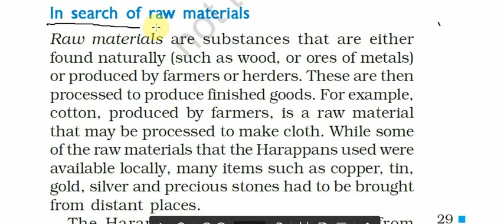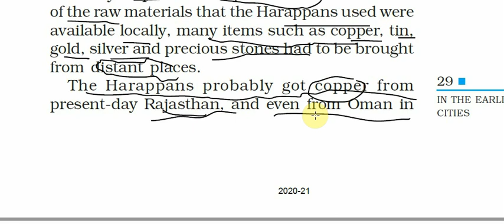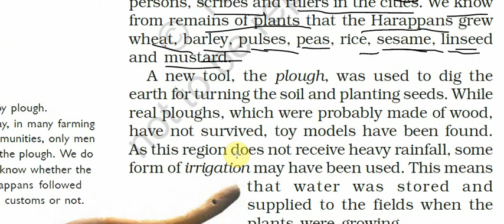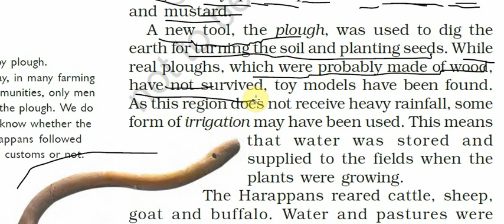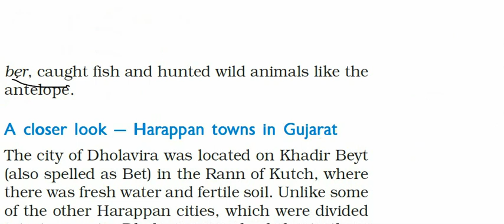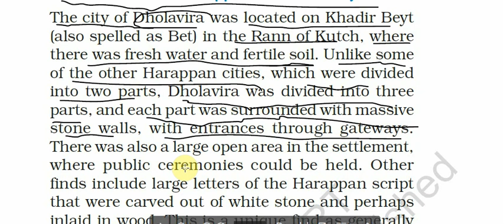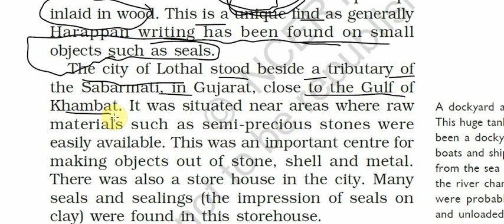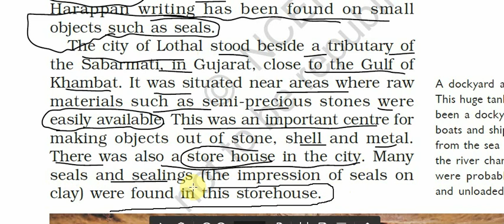IN THE EARLIEST CITIES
Chapter-3 (Part-III)